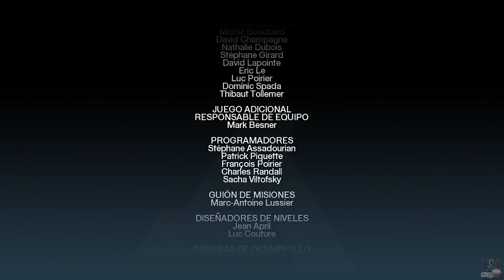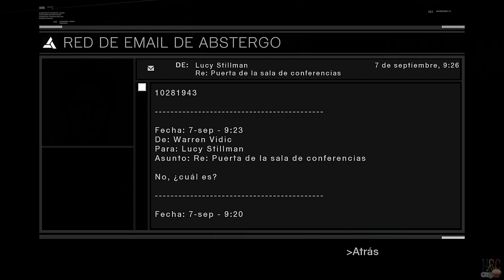Salvando tierra santa del mal - Assassin's Creed 1 #11 FINAL EN ESPAÑOL ~ Hiro & Clay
Como el pasado es importante, hoy volveremos a 2007 para ver la historia del mejor asesino de la hermandad que ha existido jamás: Altaïr Ibn-La'Ahad, el gran maestro. Bienvenidos a nuestro canal, y a la serie de Assassin's Creed 1, el juego que inició una de las sagas modernas más grandes del mundo de los videojuegos. Espero que se diviertan junto a nosotros :D

▼▼▼▼NUESTRAS REDES▼▼▼▼